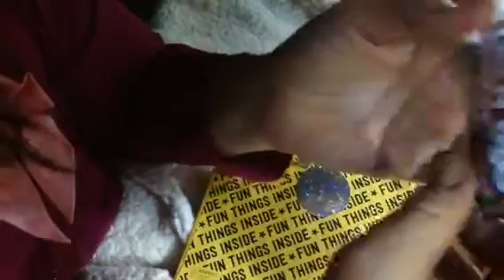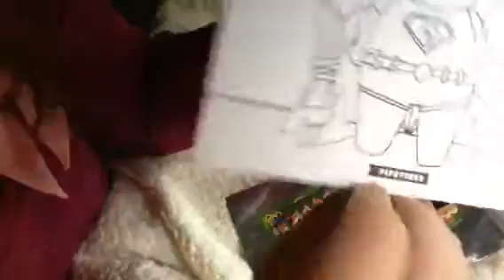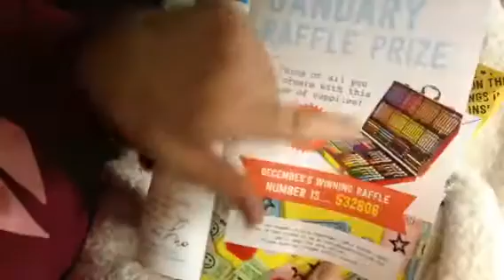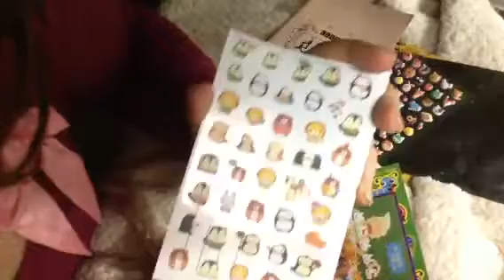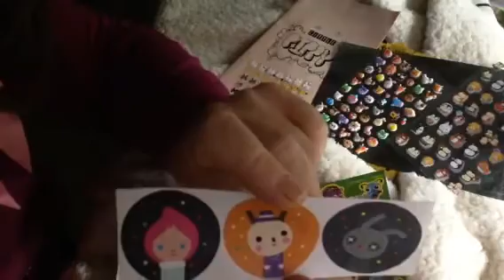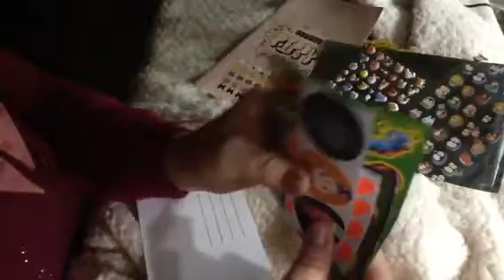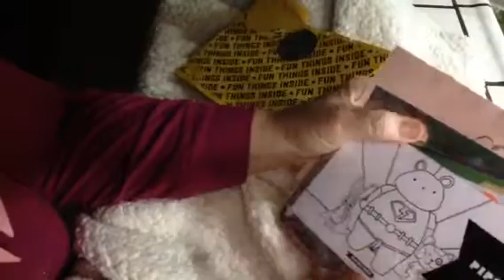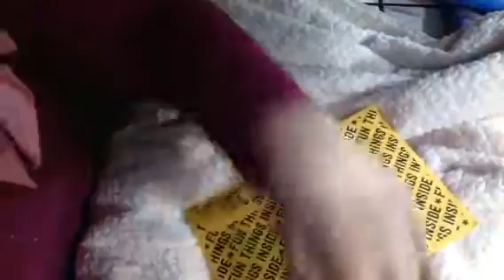Relaxing Sticker Unboxing, gentle whispering up close to the Mic, gentle gum chewing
Pipsticks $10 Monthly Subscription. Enjoy...Please wear headphones